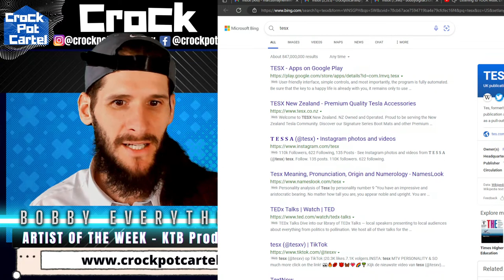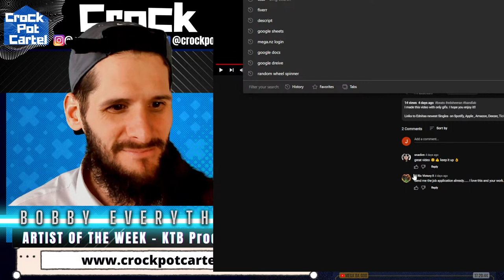Listening to YOUR Music Live - Live MUSIC REVIEW SHOW - Crock Pot Cartel Show - FREE MUSIC REACTIONS